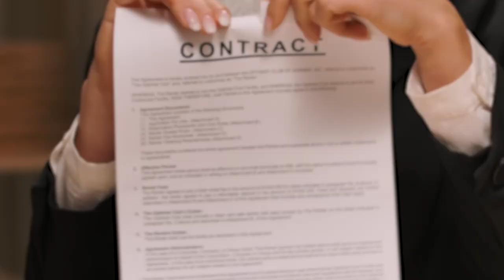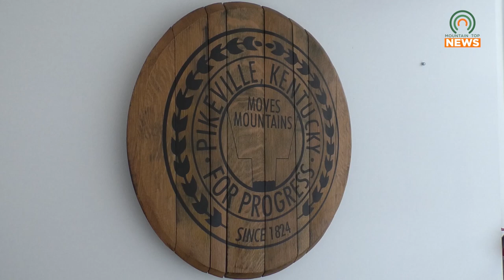Open and Concealed Carry Laws Might Soon Change in Pikeville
The City of Pikeville could soon adopt a newly amended ordinance that could further limit open and concealed carried weapons.